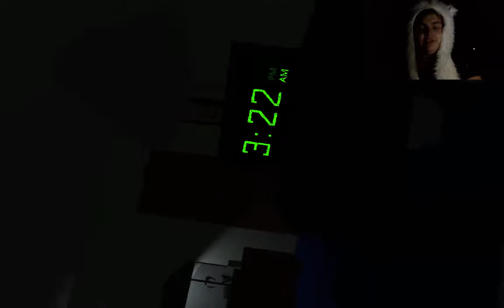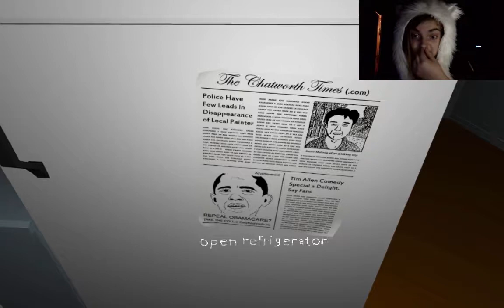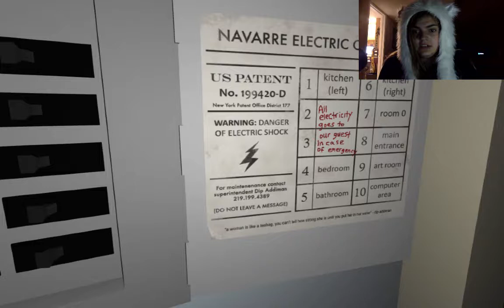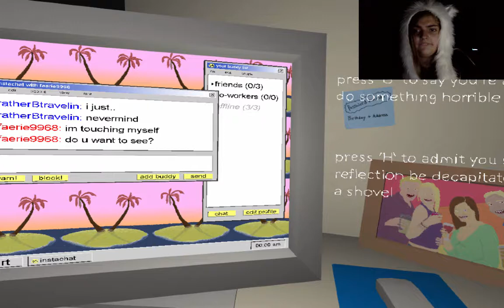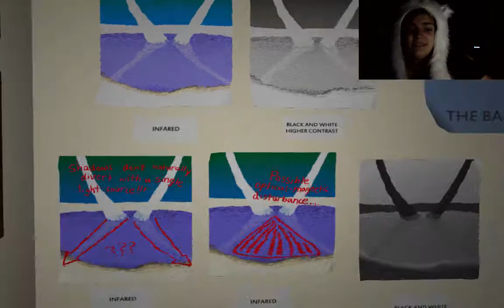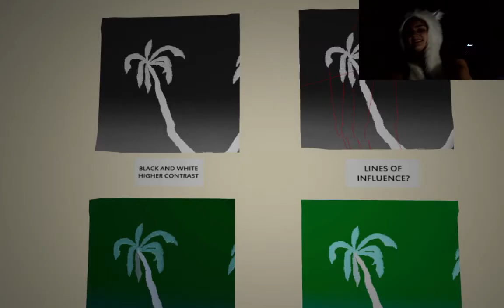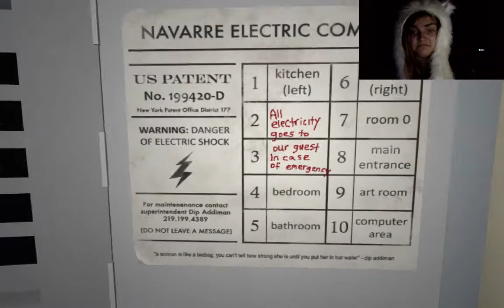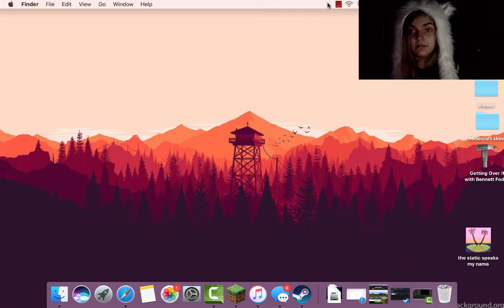The static speaks my name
i dont know what to say about this. if you or someone you love is suicidal please get help